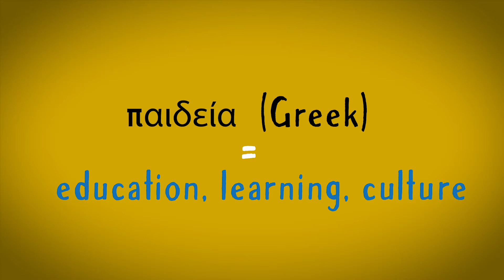Southwestern University: What is Paideia?